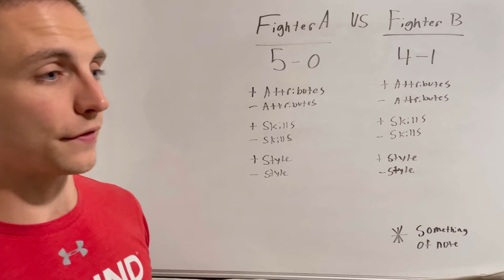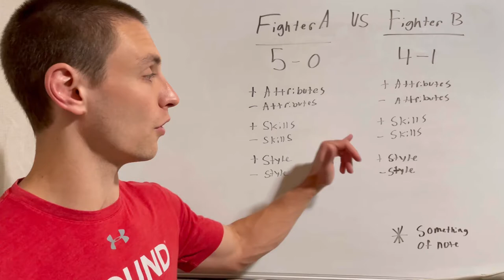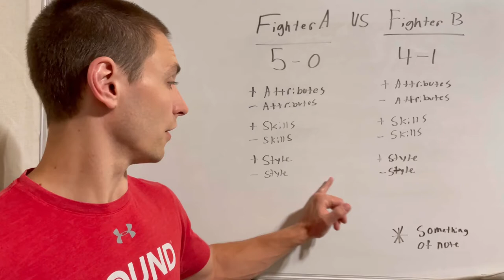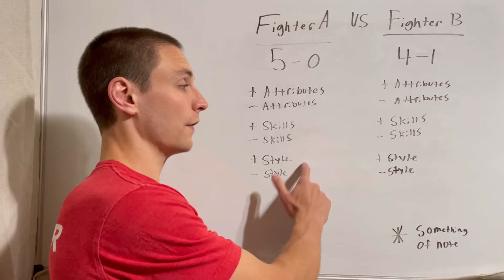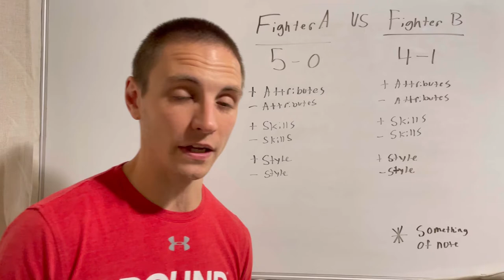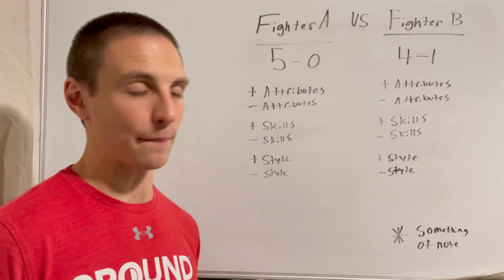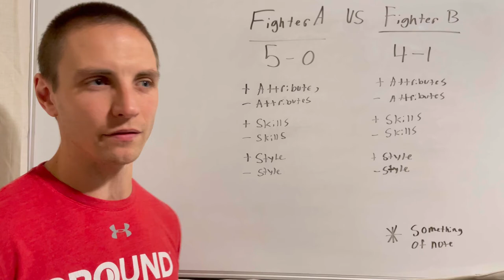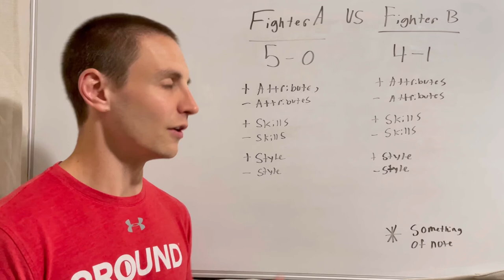The Art of The Pick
In this video I breakdown the hypothetical matchup between Fighter A and Fighter B to give you a peek behind the curtain into the art of the pick.

Check out the Twitter: 138MMA

Don’t forget to like this video so I can continue to provide you with more content.